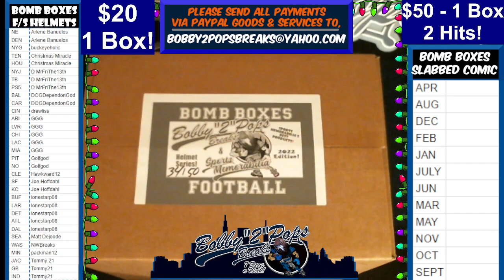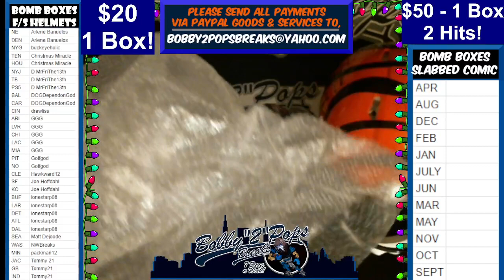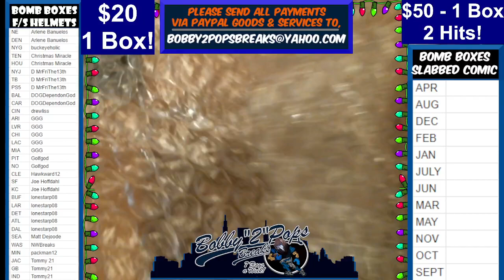12 23 22 Bomb Boxes Jerseys Plus Series 1 Box Break Break #31 Box #34